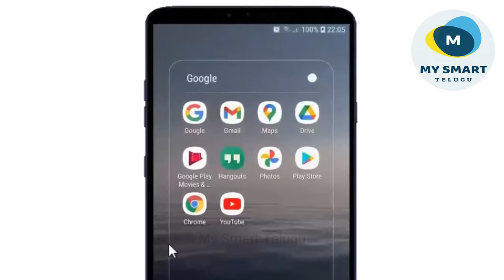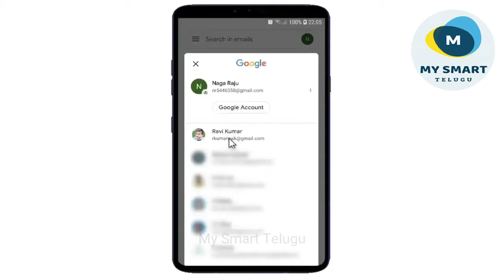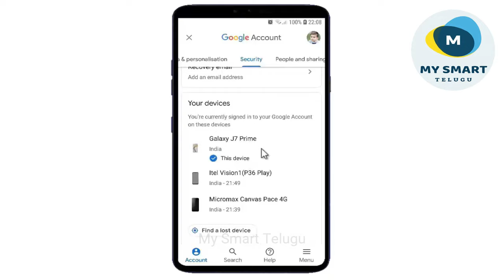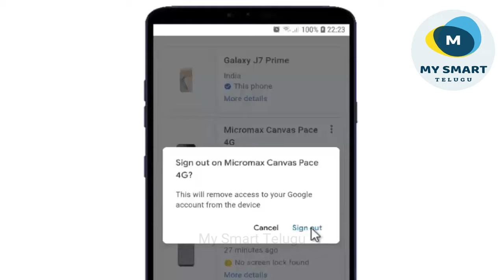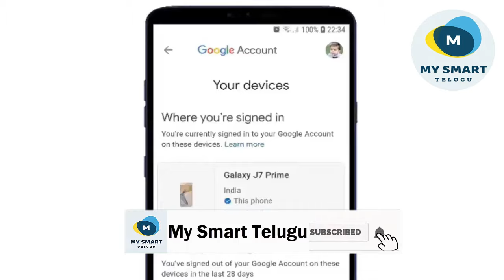How to Log out Gmail From Other Devices in Telugu | Gmail Sign Out Of All Devices in Mobile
Hi friends, welcome back to gmail tutorial in telugu for beginners video no - 9. In this video i have shown how to log out gmail from other devices from mobile phone. If you want to logout your gmail account from other devices in your phone. follow Simple steps from this gmail account all devices logout process video tutorial and learn how to log out gmail from other devices using mobile. I hope this video helps you.